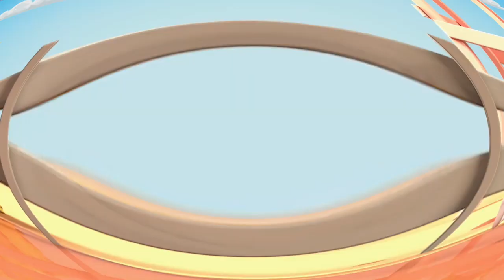FAST & MEGA FISHEYE Gummibär REQ VIDOE Cotton Eyed Joe Parody Gummy Bear Song